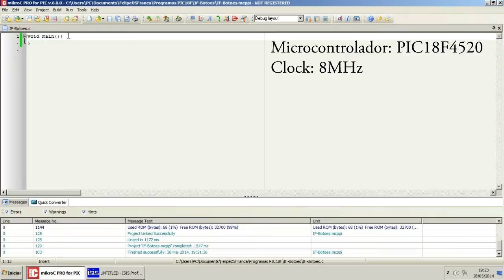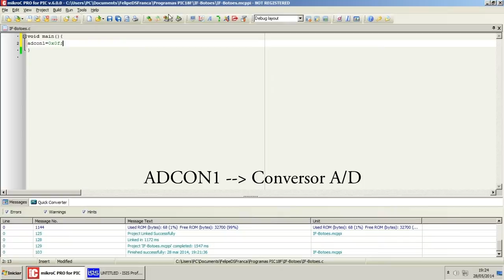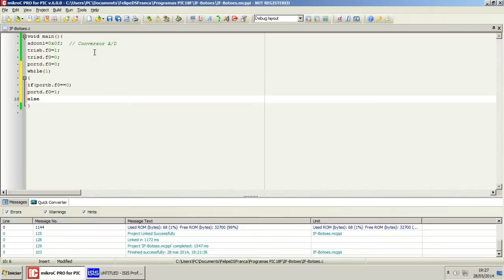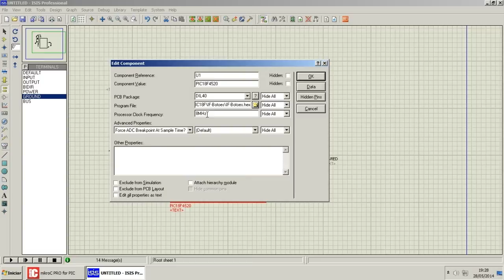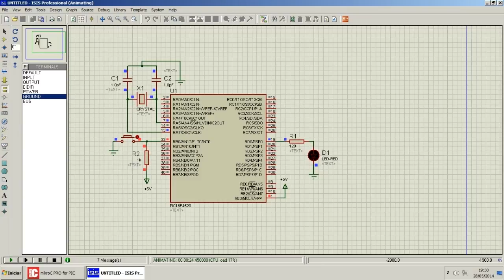MikroC & PIC18F #2: Acionamento por botões!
Hey, guys! Esse é o segundo vídeo da nova série do canal. Vocês podem conferir como criar acionamentos por meio de botões, com o auxílio do MikroC for PIC e o microcontrolador PIC18F4520.